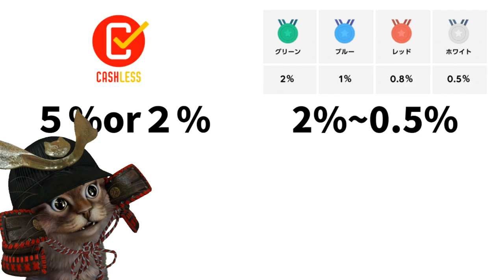LINEPay10月からのキャッシュレス消費者還元！ポイント還元について解説【ラインペイ】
【PR】 LINEPay(ラインペイ)×キャッシュレス消費者還元

使用機材
マイク：Rode NT1A
キャプチャーボード：I-O DATA GV-USB3
オーディオインターフェース：YAMAHA AG03